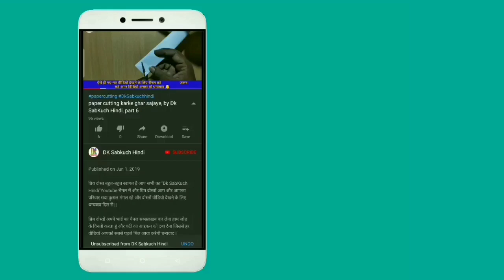How to make a paper cutting । paper cutting Ghar sajane Ke Liye । paper design । by Dk SabKuch Hindi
आज इस वीडियो में बताया है A पेपर कटिंग फूल डिजाइन लेकर आए हैं दोस्तों यह सबसे हटके अलग है ध्यान से देखोगे तो पता चलेगा और वीडियो अच्छा लगे तो वीडियो को लाइक करना ना भूलें और चैनल को सब्सक्राइब जरूर कर ले साथ में बैल आइकन जरूर दबाएं धन्यवाद

{Our Some other video playlist links}